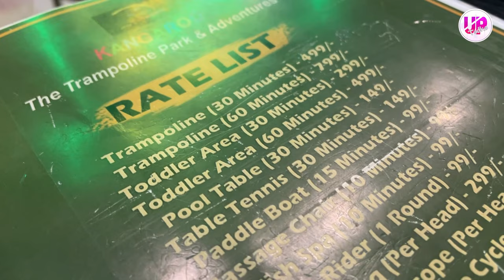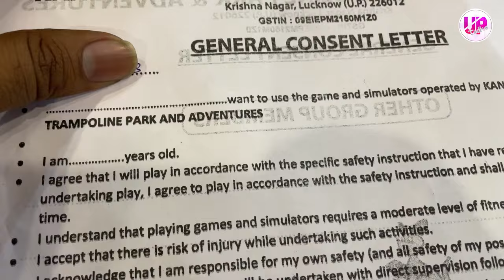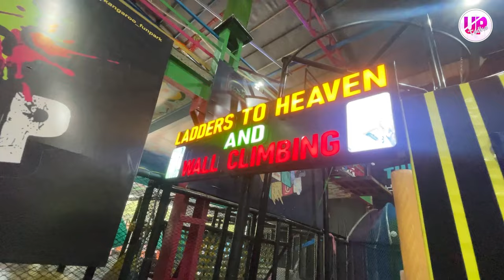लखनऊ का सबसे बड़ा ट्रैंपोलीन पार्क | Kangaroo Trampoline Park | Adventure Park Lucknow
Biggest Trampoline Park Lucknow | Trampoline Park Lucknow

Welcome to the "UP TADKA YOU TUBE CHANNEL"

ABOUT THIS VIDEO :

इस वीडियो में लखनऊ के ‘ Kangaroo Trampoline Park & Adventure Park’ को दर्शाया गया है साथ ही उससे जुड़ी जानकारी दी गई है यह पार्क लखनऊ के कृष्णानगर में है।

Trampoline Park
Lucknow trampline park video
Lucknow Biggest Trampoline Park Lucknow
Lucknow trampoline park & adventure park
Best trampoline park in lucknow

You can also watch other Videos from given links -